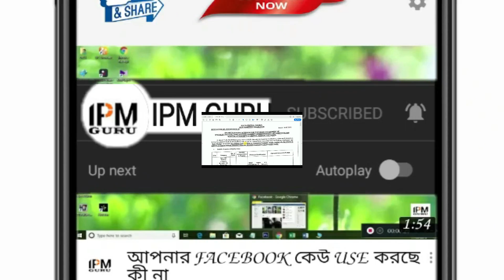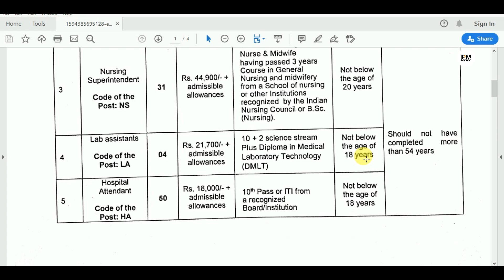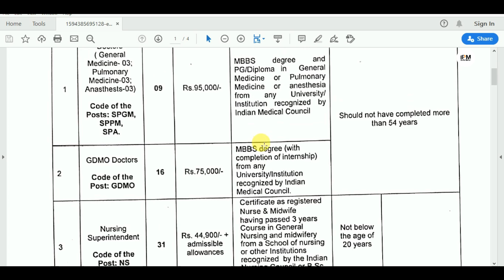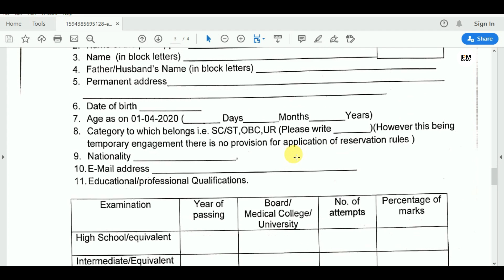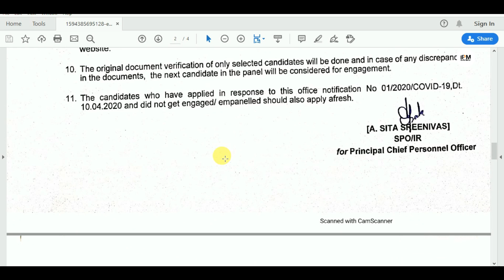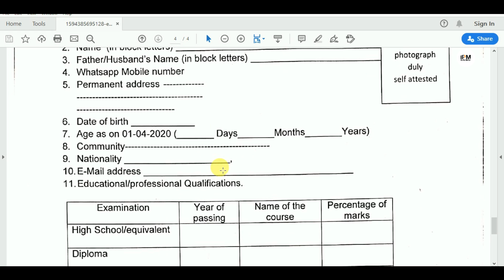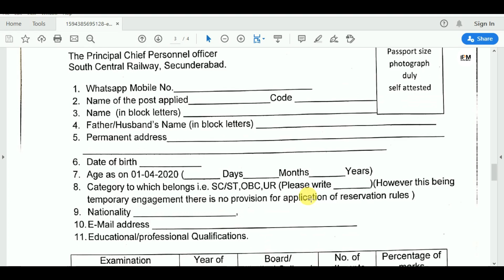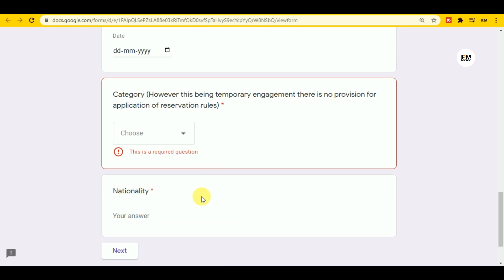ভারতীয় রেলে মাধ্যমিক পাশে ভলেন্টিয়ার নিয়োগ ২০২০ || 10th Pass Indian Railways Volunteer Jobs 2020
মাধ্যমিক পাশে ভারতীয় রেলে ভলেন্টিয়ার নিয়োগ ২০২০ || 10th Pass Indian Railways Volunteer Jobs 2020